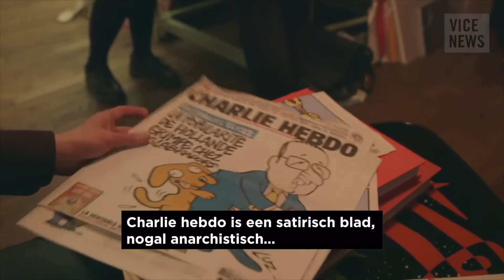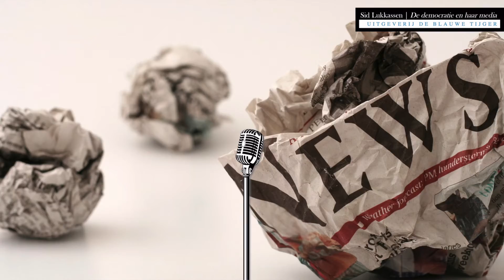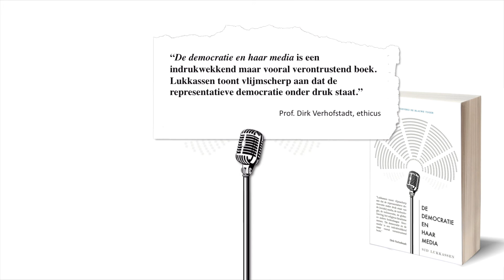boektrailer: De democratie en haar media | Sid Lukkassen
Sid Lukkassen | De democratie en haar media

“Lukkassen toont vlijmscherp aan dat de representatieve democratie onder druk staat van de (sociale) media, de technologie, de technocratie, de globalisering, het religieus fanatisme en andere hedendaagse  fenomenen. ‘De democratie en haar media’ is een indrukwekkend maar vooral verontrustend boek. Lukkassen beschrijft hoe het politiek democratisch proces onder invloed van de media een vorm van entertainment is geworden waarin politici met knallende quote’s en tweets wedijveren om de gunst van het publiek.”

                                                                       prof. Dirk Verhofstadt, ethicus

Uitgeverij: De Blauwe Tijger

Verschenen op 4 april 2017

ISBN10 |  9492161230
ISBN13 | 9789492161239